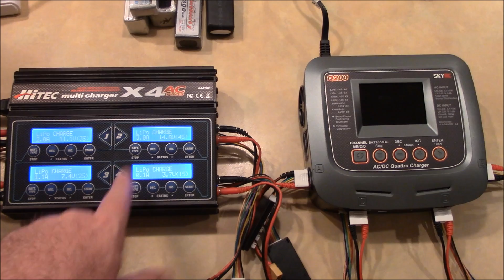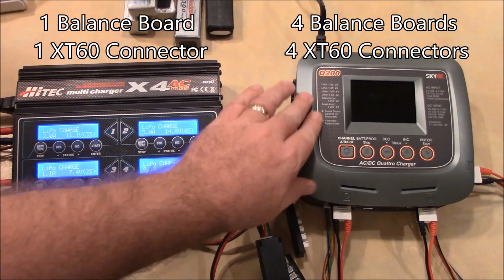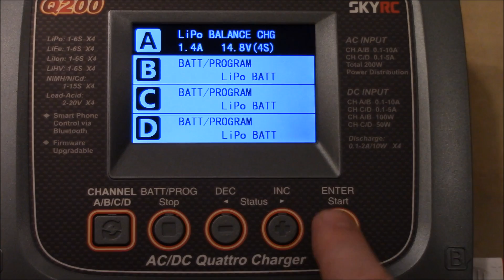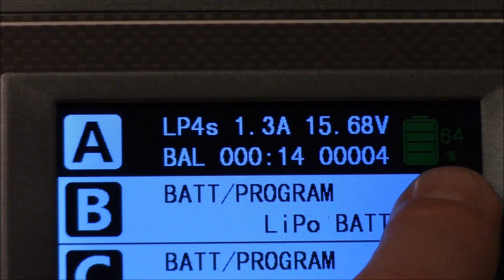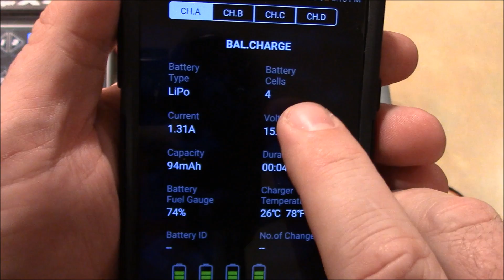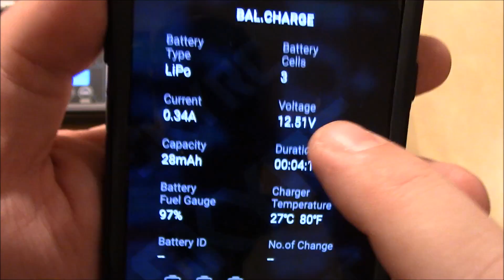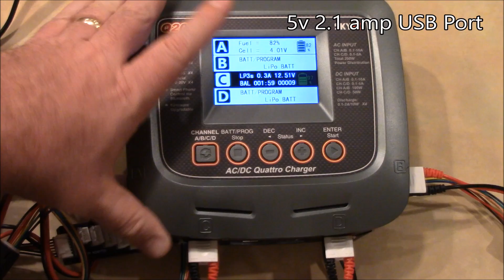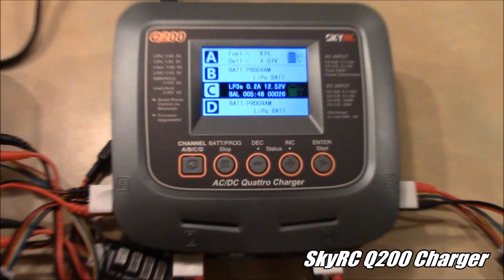SkyRC Q200 & Hitec X4 - Compare & Constrast (from Banggood)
The Hitec X4 AC Plus charger has been a good charger, but I think the time has finally come to move on to a newer charger.  The SkyRC Q200 is a new charger that features 4 charging ports, a USB charging port, bluetooth connectivity, and a fancier LCD screen.  It has been a great charger so far for me.

You can get your own here:
SkyRC Q200
SkyRC D100
SkyRC S60
SkyRC Bluetooth WiFi module

Infinity 4S 1300 Graphene Battery